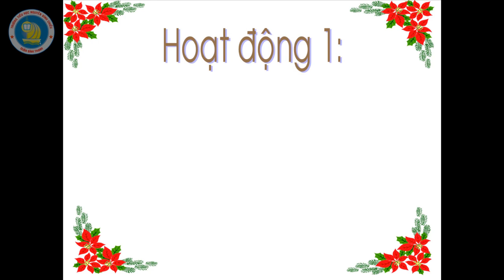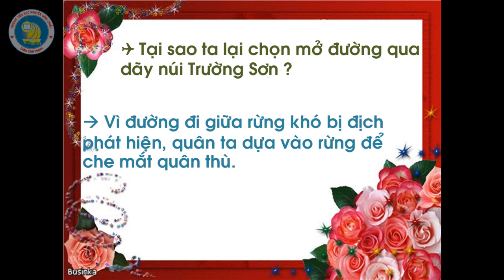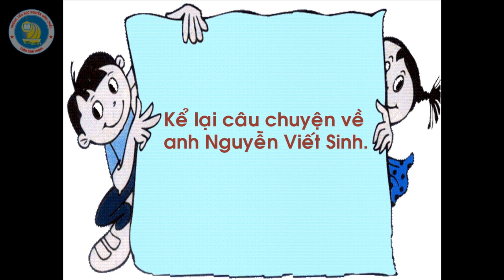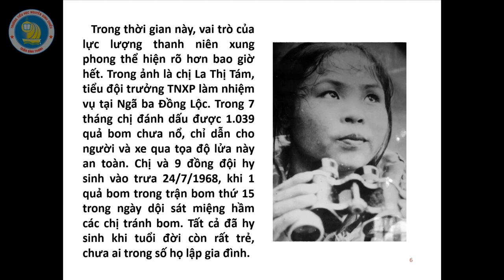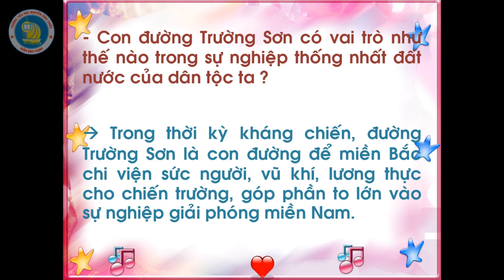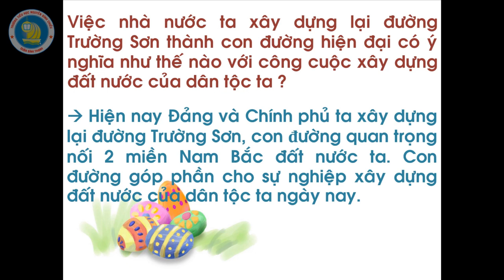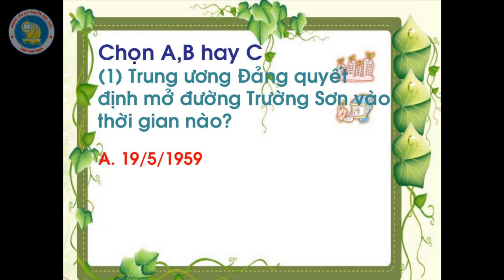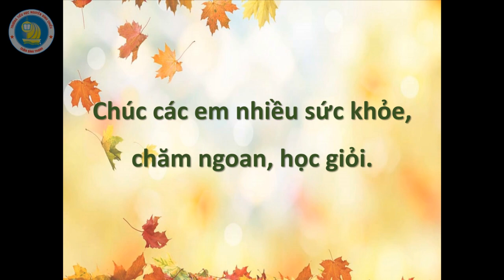Lịch sử 5 - Đường Trường Sơn